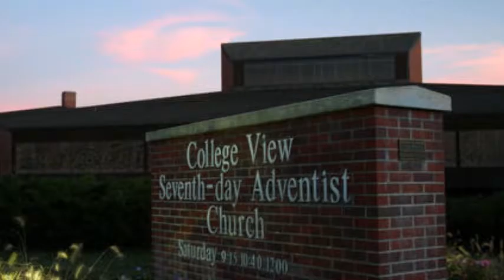KFOR Interview 10 16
Charlie Brogan Interviews Artistic Director Jason Horner about the Nov. 6, 2016 A Capitol City Choirs Concert